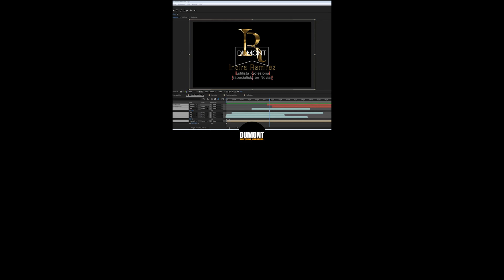Producción Dumont Agencia